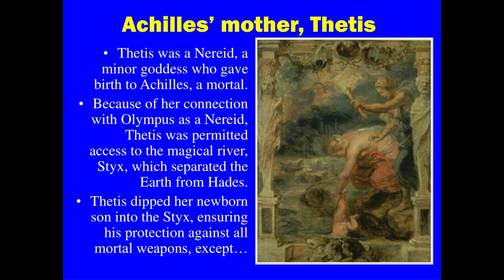Achilles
This is the Mythology of Achilles' life and times in the Trojan war. I hope you enjoy his tale of bravery.